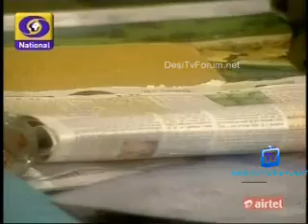Laal Kothi Alvida - EP#63 - 20th January 2014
Hello Viewers !
Enjoy all episodes of DD's old popular show LAAL KOTHI ALVIDA created by Balraj Sahni Productions.

Cast:-
Parikshit Sahni as Prof. Samar Sinha (Lead Role)

Serial Credit:- Doordarshan and Prasar Bharati